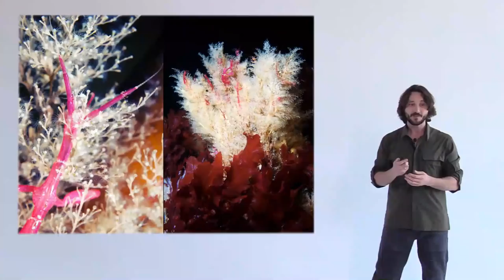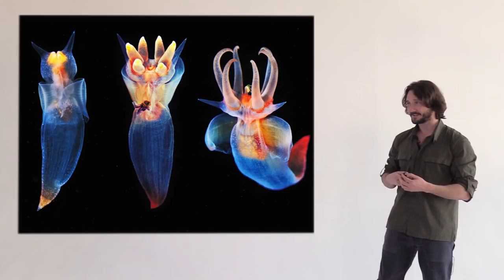Стань учёным! | Фантастические животные холодных морей - Александр Семенов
Тема: "Фантастические животные холодных морей"

Сколько загадочных существ до сих пор скрываются от наших глаз в глубинах Мирового океана, можно только догадываться. По последним оценкам ученых на сегодняшний день описано всего-то порядка 10% видов морских организмов, но даже их жизнь изучена далеко не полностью. И ладно бы только это, большинство людей даже не знают, как выглядят эти известные 10%. А ведь под водой находится целая огромная вселенная, населенная самыми настоящими пришельцами, и дорога в этот параллельный мир открыта для всех желающих.

Александр Семенов - морской биолог и подводный фотограф, начальник водолазной службы Беломорской биологической станции МГУ, руководитель экспедиционного научно-образовательного проекта Акватилис.

0:00 - Я и холодные моря.
2:18 - Как и зачем нырять в Белое море.
7:54 - Что поесть в Белом море.
10:10 - Медузы: жизнь и размножение без мозгов.
22:38 - Морские ангелы и морские чертики: чертово пюре.
32:53 - Нереисы: как размножаться, не выходя из норы.
40:00 - Табулярии и голожаберные моллюски: украсть оружие врага.
52:35 - Бокоплавы: санитары моря.
59:34 - Морские пауки: жизнь без спешки.
1:06:55 - Стать морским биологом - все равно что побывать на другой планете!